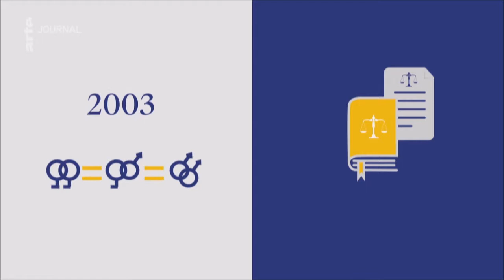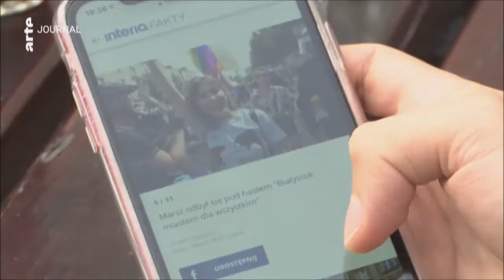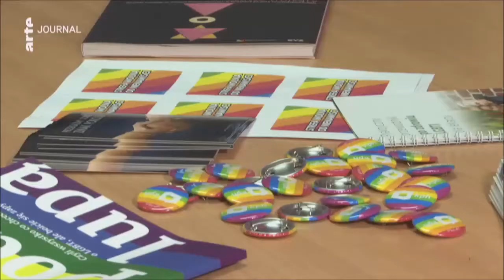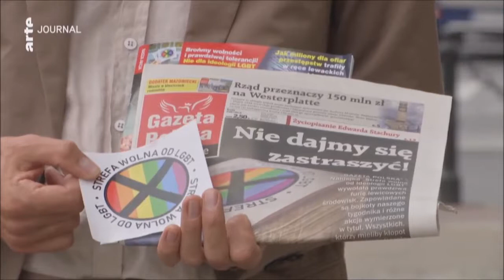LGBT en Pologne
extrait de ARTE Journal du 28 juillet 2019